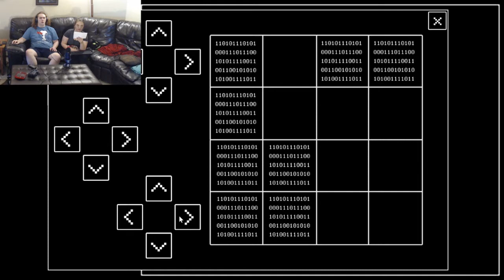FluffTopia - Definetely Not What It Seems